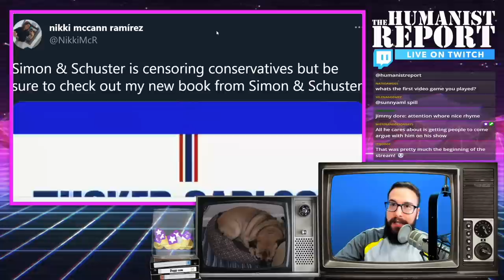Tucker Carlson Contradicts Himself in Less Than a Minute